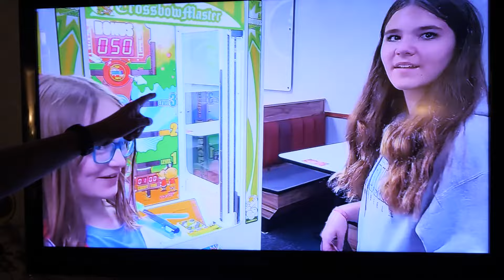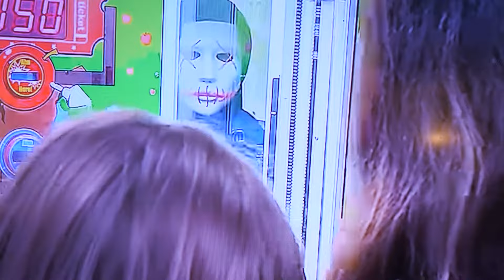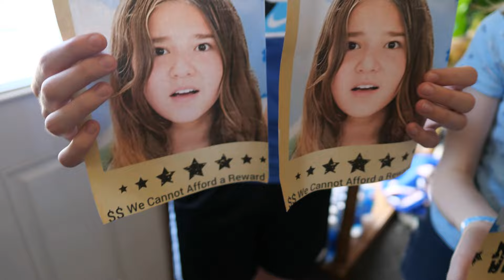The Stranger Part 2 Where is @Carlaylee?!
Part 2 is a continuation to Who is SPYING on us? Beware the STRANGER! w@Carlaylee
The Stranger is outside our house so we make sure all the doors are locked! We realize Carlie is nowhere to be found and has gone missing! We search everywhere around the house while the creepy stalker lurks outside! Will we be able to find Carlie before the Stalker does or is it too late!?